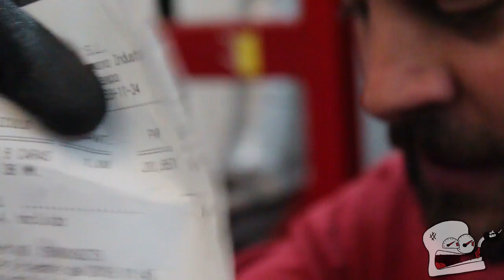Herramientas, ¿coste o inversión?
¿Qué es lo que más cuesta de nuestra pasión, de nuestro hobbie, de nuestra locura? ¿Qué es lo que nos vacía el bolsillo? Las herramientas. Son como una droga, crean adicción, y no te das cuenta de cuánto las necesitas hasta que realmente te hacen falta.

Entonces qué crees.. Herramientas, ¿coste o inversión?
¿Te mola el proyecto PetrolheadGarage? ¡Ayúdanos a hacerlo sostenible para poder seguir creando contenido propio de dementes! ¡Compra en Amazon a través de este enlace, te costará exáctamente lo mismo y a nosotros nos echarás una mano! ¡Gracias!